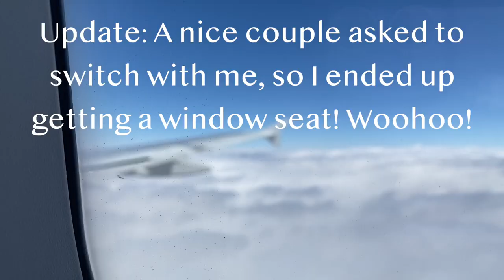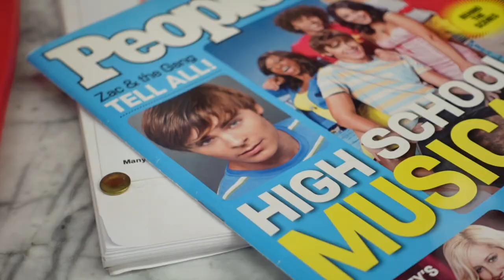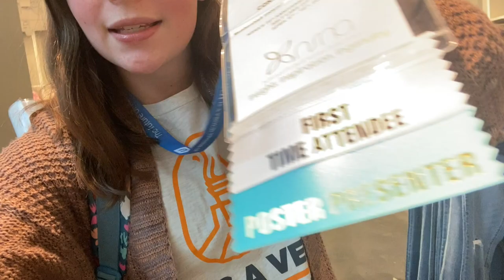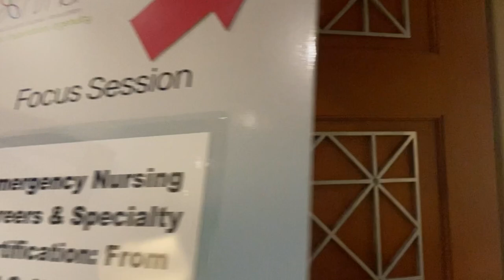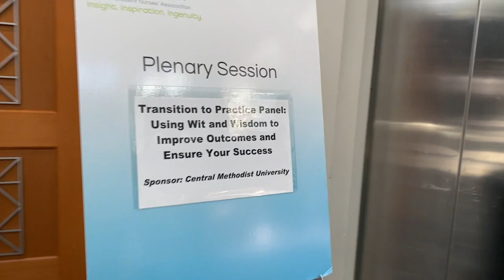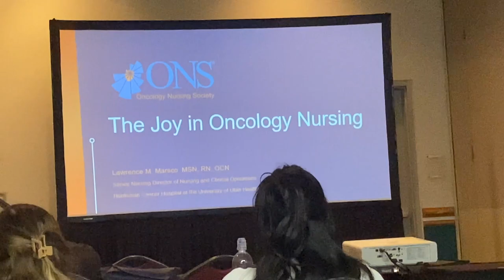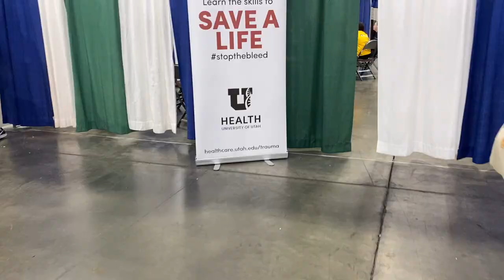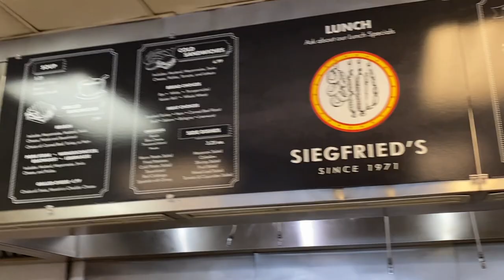NSNA Convention 2022 Salt Lake City, Utah | East High from High School Musical Tour, Pastries, etc.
Hey everyone! Here is the vlog from the National Student Nurses Association Convention in Salt Lake City Utah. We also had some fun outings, from touring the high school from High School Musical to eating pastries, and visting the famous Salt Lake. It was a trip to remember. CLICK BELOW FOR LINKS.

FAQs:
What's your channel about? Nursing, College, and Lifestyle